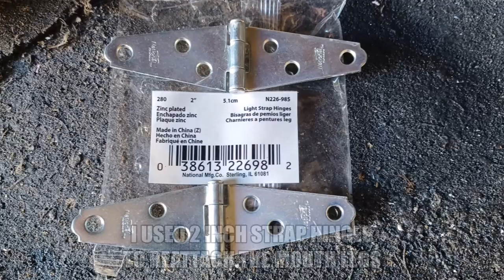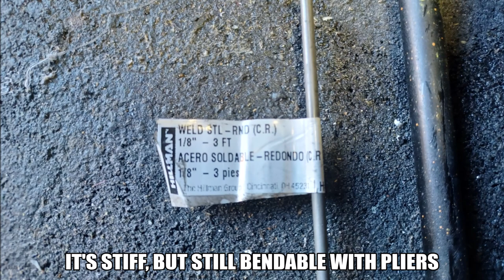Gargantuan Spider Pedipalp animation tutorial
This project was way easier than it seems! I got it done and filmed the tutorial in less than two afternoons! Keep in mind that there are currently two versions of the Home Depot Gargantuan Spider. This was done to the 1st generation version, which has a convenient belly plate that can be removed and replaced with a metal one to mount a motor to. The newer versions do not have a full belly plate and the motor may need to be mounted differently than I did. In fact, the entire thing might need to be done different. Fortunately I'm not the first to do this mod and there are several other tutorials out there that cover the new model spider. I'd advise anyone doing this mod to search out the other tutorials and decide how they want to proceed with their spider. One of the main things I discovered while doing this is that the rods have to be fairly close to the exact right length. Too long and the rods will buckle and cause a jerky animation. Too short and they will bind the motor and stop it as it reaches the back position. I set my motor to the furthest position from the front of the spider, stopped it there, then cut and attached my rods to the washer ensure they weren't too short. If they are a tad long you can always bend the loops a little tighter to take up the slack. I used large needle nose pliers to bend the rods into loops and channel locks to tighten up the loops once formed. I made my own drive arm and a differently sized one will give different tolerances and alter the animation. You will have to adjust your rods to compensate for whatever the size of your drive arm is. A small arm will constrain the upward movement more and if you have too big of an arm you may not be able to  prevent binding at full extension. The same applies to an arm that is too short - you may experience binding at the lowest position. I think mine is about at the limit of what it will tolerate for full upward extension of the pedipalps. And it was just by sheer luck that I made it that way.

Here is a parts list of some of the things I used...

Motor - I bought a used one for $20. You may be able to find one cheaper from other sources. I generally shoot for the $20 range when I shop for wiper motors.

As for the countersunk washer I have not been able to find a similar source for the ones I have, which I salvaged from empty rope spools we use at the place I work. A large flat washer may work just as well, or a disk of metal or plastic. I used what I had on hand. Just watch for any snagging or binding and be sure the disk allows the rods to clear the center bolt and drive arm.